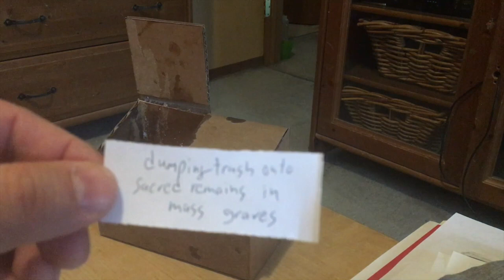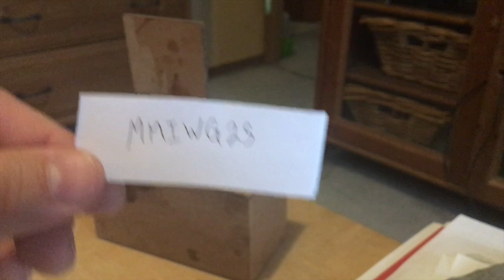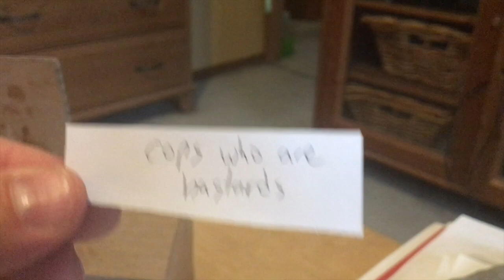2022 New Year's Dumpster Fire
sending 2022 off in style